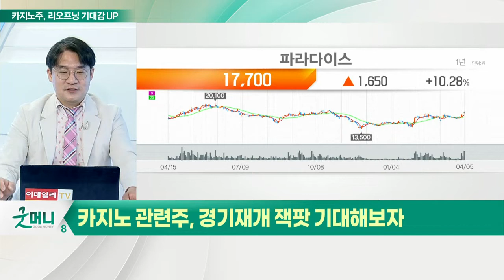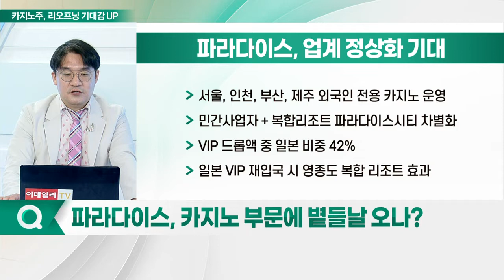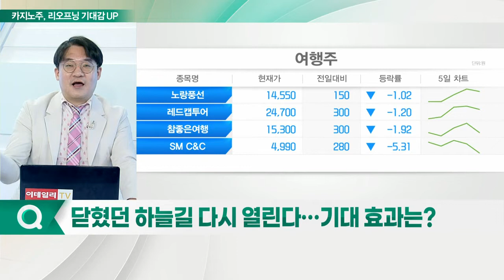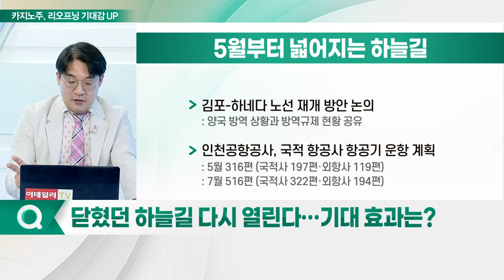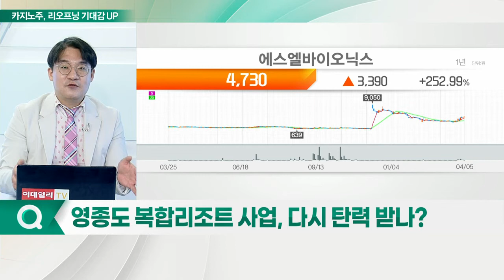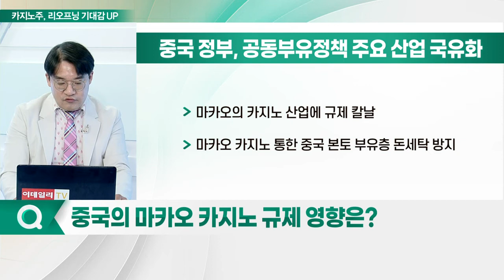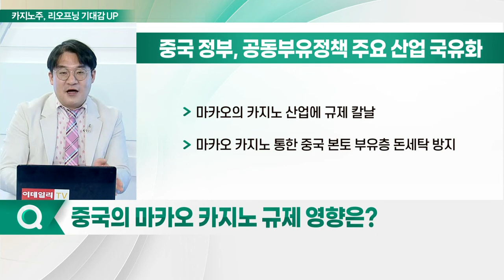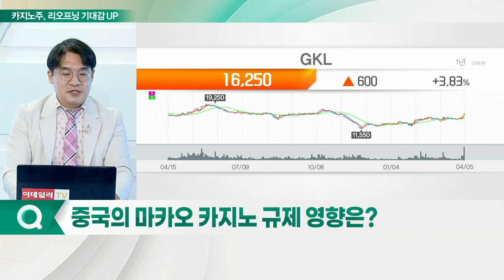카지노株 잭팟 터질까?... "방역 빗장 풀린다"_신소장의 시그널 (20220406)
카지노 관련주, 경기재개 잭팟 기대해보자

Q. 파라다이스, 카지노 부문에 볕들날 오나?
Q. 닫혔던 하늘길 다시 열린다… 기대 효과는?
Q. 영종도 복합리조트 사업, 다시 탄력 받나?
Q. 중국의 마카오 카지노 규제 영향은?